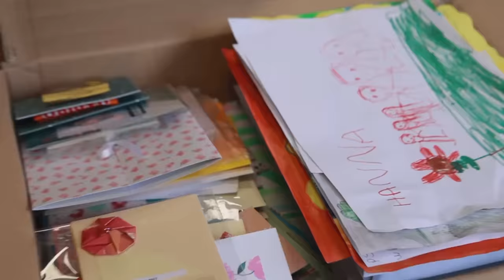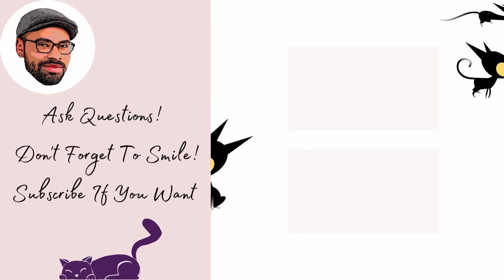Historic Changes! Jehovah's Witness Leaders Desperate to Improve Their Declining Numbers!!!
In a desperate attempt to improve their numbers the governing body of Jehovah's Witnesses make historic change!